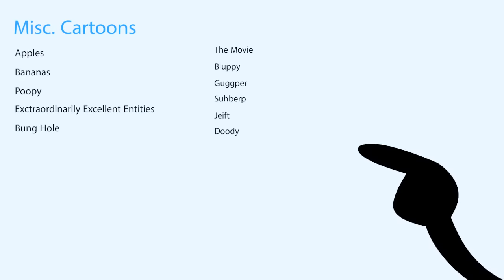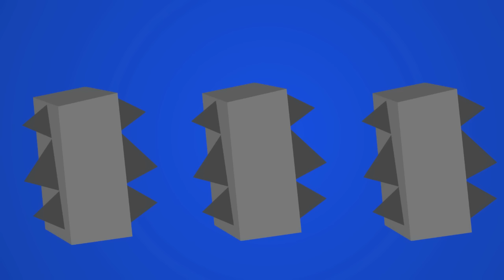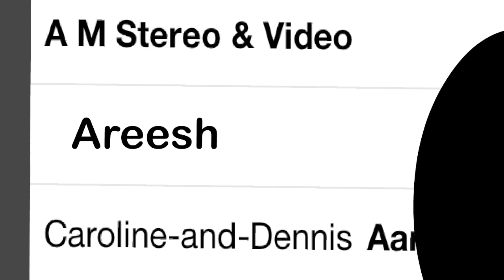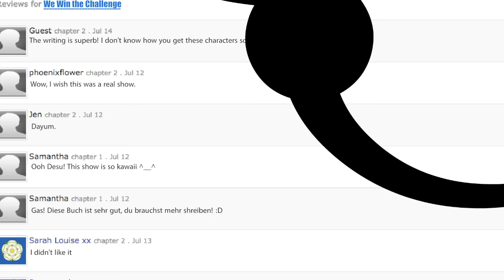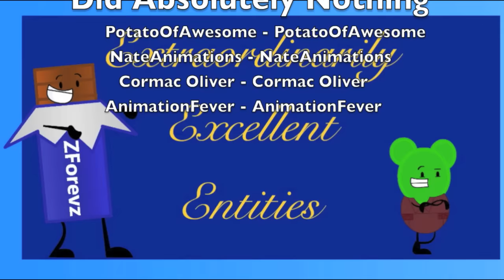Extraordinarily Excellent Entities - Episode 6: "Stack 'em and Crack 'em"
Extraordinarily Excellent Entities is the second season of Excellent Entities, preceded by Excellent Entities! Watch as fifteen contestants battle their way through crazy challenges!

Excellent Entities was inspired by Battle for Dream Island, Inanimate Insanity, and other object shows.

Support WebzForevz!